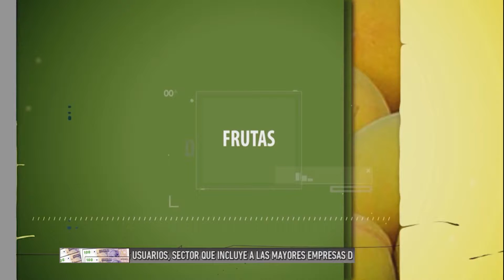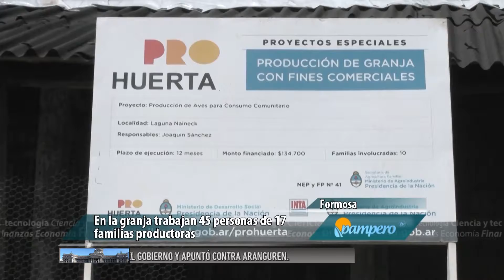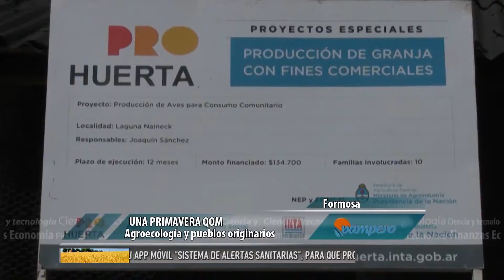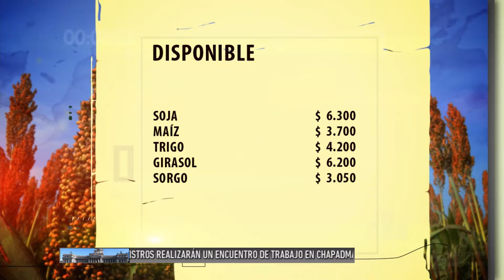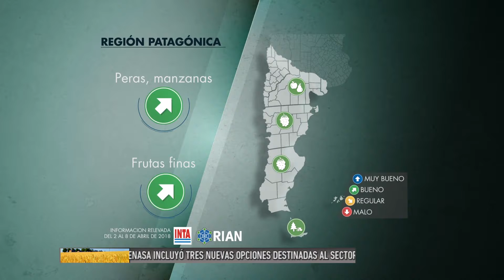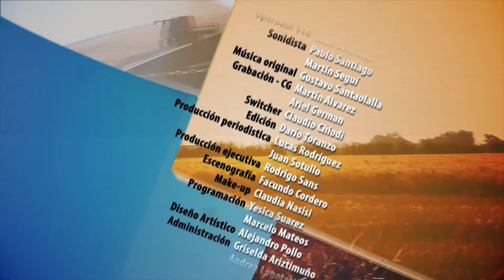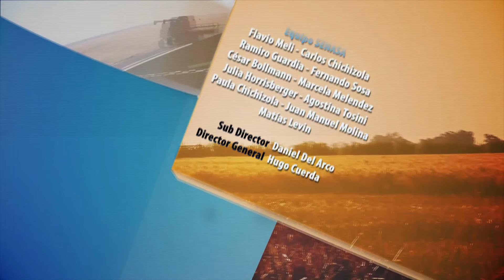PAMPERO TV 2018 04 12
HOY: En la Comunidad Qom de La Primavera, en Formosa, 17 familias productoras organizaron, junto a ProHuerta, huertas comunitarias y un módulo de granja para autoabastecerse de alimentos y como una salida económica a través de la venta de excedentes.
Además, compartimos un informe del Senasa sobre el comercio ilegal de ostras, que pone en riesgo la salud de la población consumidora.